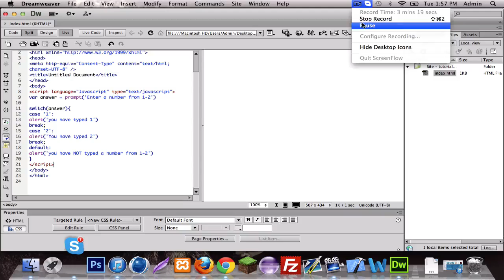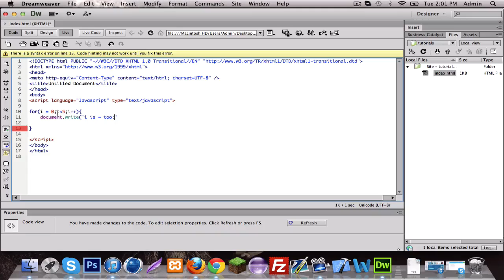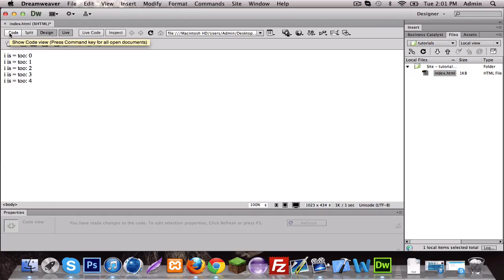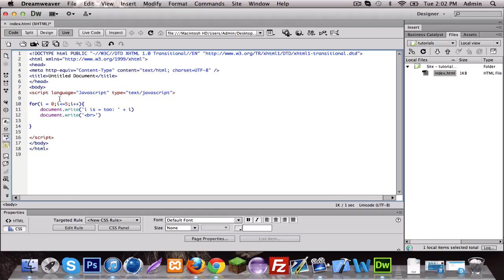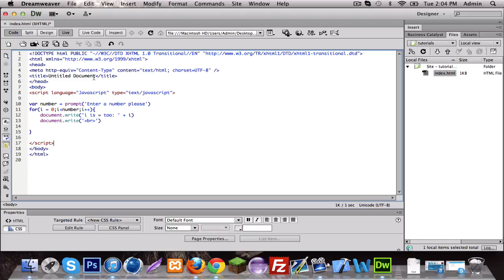JavaScript Tutorial 5 - Switch and case and also FOR loop! | NEW CHANNEL :GreyMatterMack